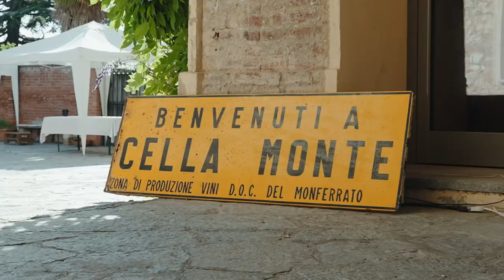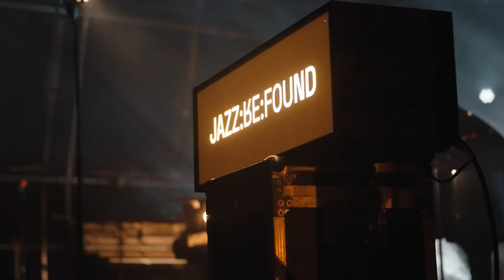JZ:RF FESTIVAL 2022 / MONFERRATO UNESCO (Cella Monte)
Jazz:Re:Found Festival
1-4 Settembre 2022
Cella Monte / Monferrato

Credits: Plurale Video